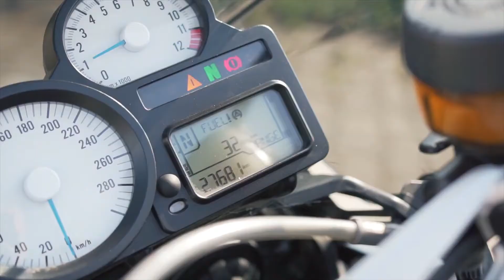BMW K1300R പൊള്ളി വണ്ടി